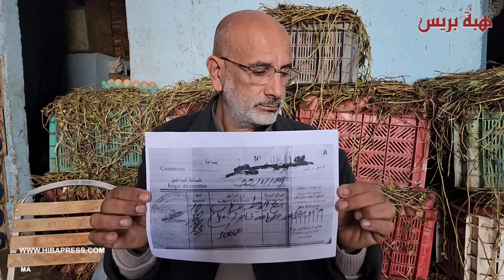فاعل جمعوي يفضح اختلالات سوق الجملة للخضر والفواكه بالدرالبيضاء